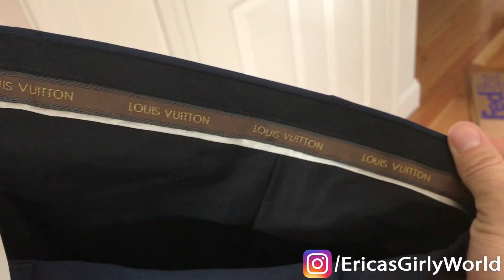Louis Vuitton Unboxing - What Scott Got For His Birthday!